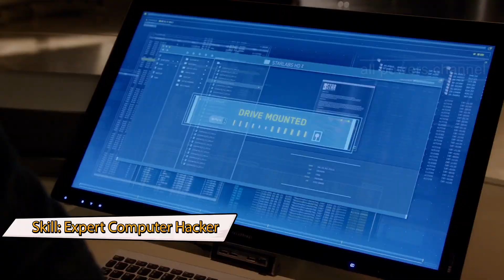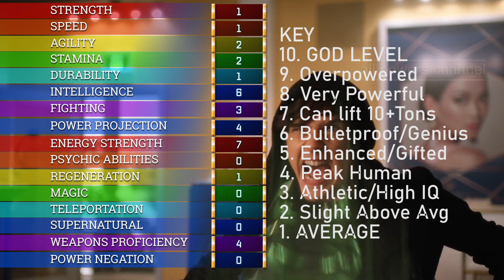Pied Piper (Hartley Rathaway)- All Powers from the Flash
Here is every display of powers, skills, weapons, and weakness from Pied Piper. Including sonic scream, superhuman hearing, and combatant.